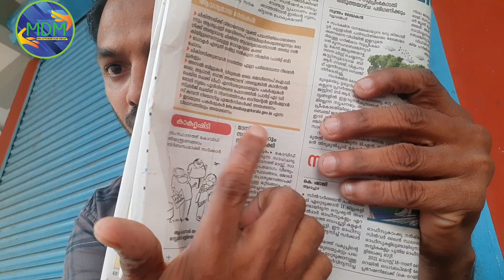Mask and sanitine made mandatory മാസ്കും സാനിറ്റൈനവും നിർബന്ധമാക്കി